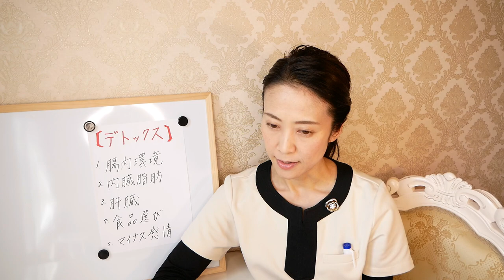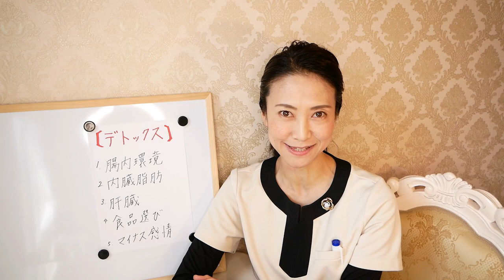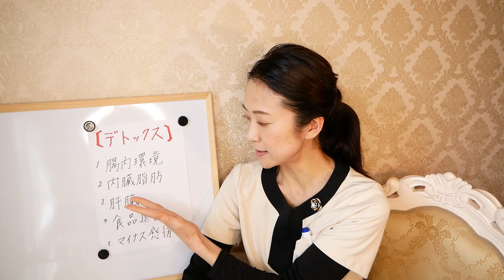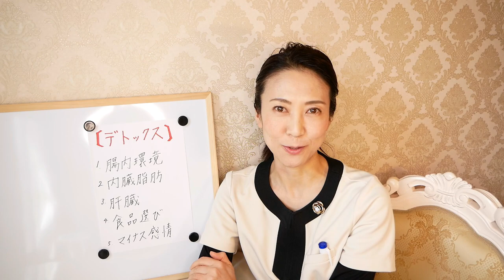【ダイエット】ファスティング終了後2日目。断食【５つデトックス効果】